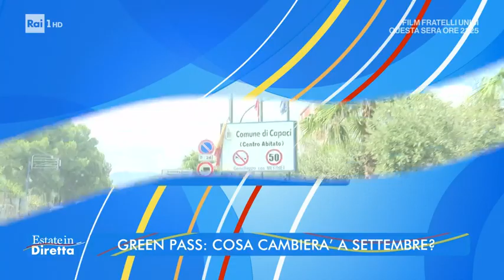Covid: la Sicilia verso la zona gialla - Estate in Diretta 27/08/2021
- Oggi una giornata decisiva. La cabina di regia ha da pochi minuti deciso che dal prossimo 30 agosto la Sicilia dirà addio alla zona bianca e passerà in zona gialla. Ieri, infatti, solo nell'isola si sono registrati 1097 nuovi casi, con una pressione sugli ospedali molto critica. La Regione supera i due parametri dell'occupazione dei posti letto e delle terapie intensive. La Sardegna si salva per poco. E sono 10 le regioni e provincie a rischio moderato. In Italia l'indice RT tende a scendere, mentre procede la campagna vaccinale. I dati parlano di 76,4 milioni di dosi somministrate, oltre 37 milioni di italiani immunizzati. All'ordine del giorno anche le nuove regole per il Green Pass, forse il documento avrà durata di un anno e, una cosa è certa: sarà sempre più al centro della nostra quotidianità